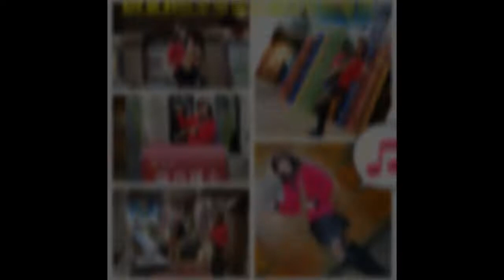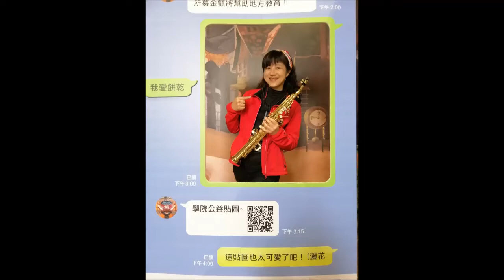(聖誕鈴聲)-郁如(YuRu)-Saxphone演出於台灣優格餅乾學院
郁如(YuRu)愛樂習Saxphone：計有全省13縣市共11張以上街藝證，藉三款薩克斯風(Tenor,Alto,Soprano)，展現高音輕快，中音的沉穩平靜與次中音的起伏磁性。演出經歷如下:
(1)街藝(駐點): 台中(花博)葫蘆墩、日月潭(纜車站)、劍湖山遊樂園、鹿港(台灣玻璃館)、台灣優格餅乾學院、埔里(紙教堂)&(牛耳石雕公園)、員林(琉璃仙境) 、、
(2)公益(活動)表演:南投商業總會(旅遊茶葉展)、二水車站、員林7-11莒光店、彰投安養機構、南投沙雕文化園區、田中龍江館(向陽慈善會)、赤腳精靈(音樂廣場)、並於各餐廳或喜慶婚宴會館、、等演出。